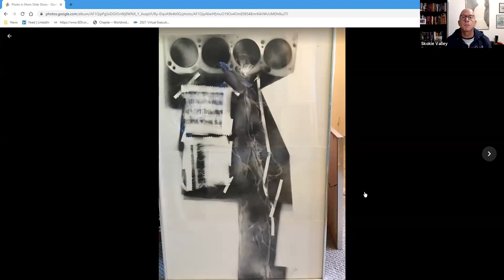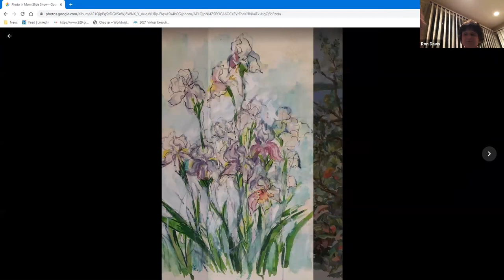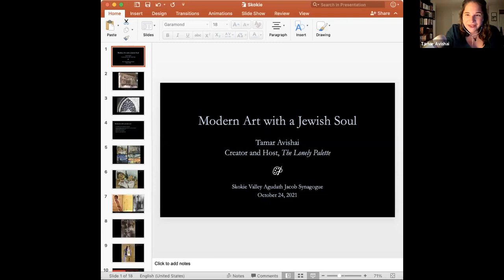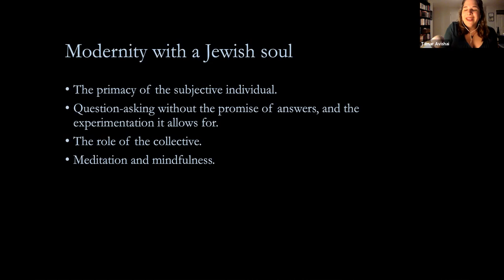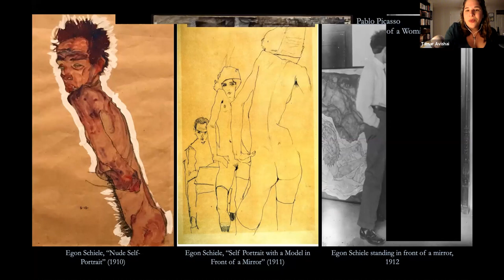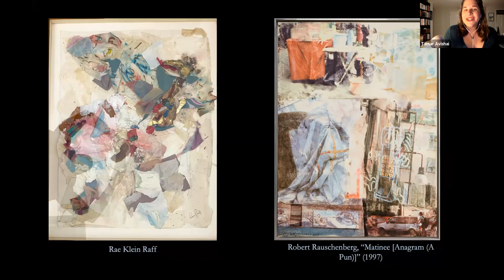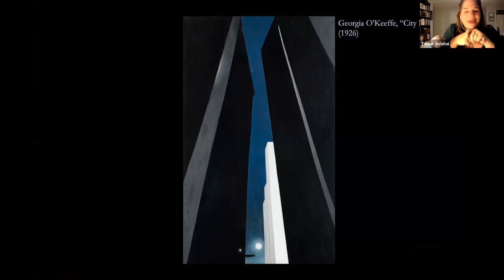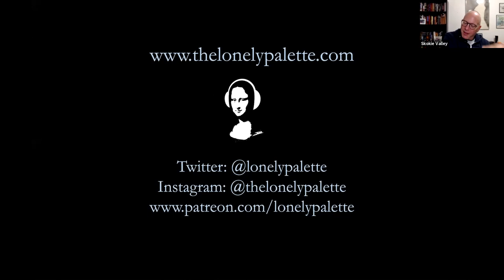Modern Art with a Jewish Soul - Virtual Museum Tour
A virtual museum tour with Art Historian Tamar Avishai, Creator & Host of The Lonely Palette Podcast, which aims to make art history more accessible and “unsnooty,” one object at a time. She is also the podcaster-in-residence at the Museum of Fine Arts, Boston.

What do we mean when we talk about modernity in the context of modern art? It’s useful to consider modern Judaism.  Art and Judaism were reshaped in the twentieth century, in ways both tragic and exhilarating, each driven by a world that was itself shaped by politics, technology, and historical interpretation. This talk will explore artists who capture the spirit of a changing world as it’s changing, and examine how they each reflect a deeply Jewish, deeply probing, and deeply present postwar sensibility.